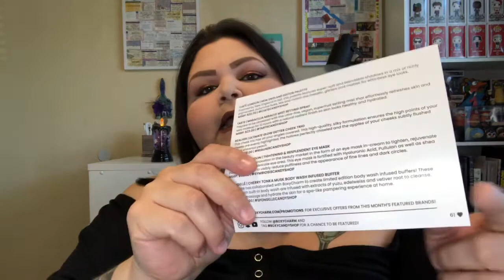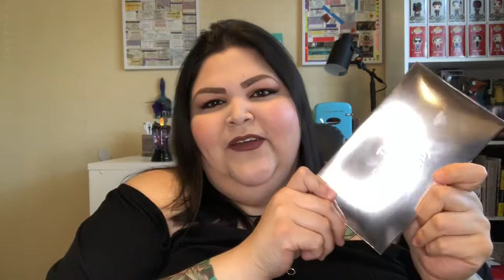October 2020 Boxycharm Base Unboxing First Impressions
Hello, beautiful people! I got my October box and this month is a good one! Watch along as we jump into this month’s treats. There are no tricks here, or are there? 🤔 🎃